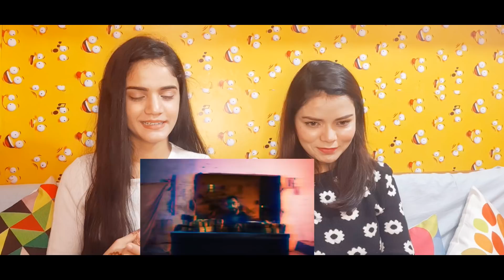Quarantine : Young stunners ft. KR$NA | Reaction Video| Bahuguna Sister | Talha Anjum & Talhah Yunus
Artist/Lyrics : KR$NA, Talha Anjum, Talhah Yunus
Music & Mix : Jokhay

favor of fair us❣__________________________________________

Edited by BAHUGUNA SISTERS.